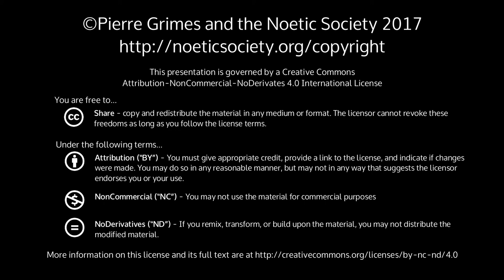2017-04-15 NSSAT NSDRM - Dream Explorations: JulieH, David, Barbara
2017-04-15 NSSAT NSDRM - Dream Explorations: JulieH, David, Barbara
Text of dreams: JulieH: This is the third and last dream. April 15, 2017 I was tryng to leave and I was watering the flowers and I wanted to water everything before I left. And I had done a pretty good job around my house, by the front of the house and now I’m over by the side of the house in an area where I actually want to plant a fig tree but it’s occupied with other people’s stuff. And I'm wondering how I will — well, there's a transition there at that point and I'm trying to wash off these three things or something before I go - before I water the final area, I’m washing off these three things and somehow that seems to be problematic. Not sure what that’s about. There are these three cobalt ceramic resistors or ceramic plates of some sort. But then after that I need to go around back and up this hill to finish watering. But it’s like the resistors that I’m watering are resisting the water. It’s like I’m watering them because I think they need it, but somehow they’ re not taking the water or the water is just rolling off them, and I’m thinking that these things that I’m watering don't accept the water, so it was frustrating and so I’m trying to decide if I should just keep pushing on this thing trying to water these or should i go up to that hill to water now. And this last decision point was what I kept mulling over. That’s the end. David: 4/14/2017 There was a girl. She is younger. I am at a college, a very large college that is spread out over a huge campus, and there are people everywhere. I am with the girl and l follow her into a renaissance/European history class. It is just a mess, you can't hear, he teacher is mumbling to himself. My friend says that part of the class is a tutorial. it is made clear later on after sitting and listening to this teacher mumbling for a while that we are going to a tutorial were there there is absolutely no questioning and that there is a lot of work to be done and a lot of note taking. Sitting in this class with this person, we are quite close, hanging on to each other and the class sort of breaks up. She runs away and I am supposed to follow her. Its kind of a game. Its almost as if, if l can follow her i can stay with her, put she is not giving me any clues. l follow her down a stairway, a brick stairway with brick all around the walls and ceiling. I come to a dead end, I go to the right, I find another stairway. I see her up at the top of the stairway, its very old, brick all around and it is hard to get through because the ceiling gets lower as you ascend. We walk up to go through a gate/turnstile and we go into a bookstore. The bookstore is massive, it is a huge complex (multipurpose facility). I am looking for her and she keeps slipping away. It is kind of a game. I am looking at a display of brochures and l realize that the classes l want, most of the classes are full and most of the brochure slots are empty. i had it in the back of my mind that there is a catalog that I needed to get. The woman has slipped away again. I find her just by accident. But there is another child too with her, and she is playing hide and seek with the child. I see the child, she looks like a smart little girl. I bump into the girl and eventually the child bumps into the girl and l tell the girl, “She wouldn't have seen you but she bumped right into you." and everybody laughs. At this point we are standing by a carol, a kind of display and I say to the women why don't I just get a catalog. She explains to me that for one of the classes, she shows me a map, that you have to go from one town in Germany another and it takes two hours and she is really doubtful whether she wants to be able to travel on a train. I tell her it is not a problem, the trains are clean, there are different seating classes (first class, regular, and a luxury class in the middle), and the trains run on time. She is doubtful. At this point I think it would be best, I whisper to her, "get a real catalog and figure out how to go to this school." We are standing by the carrol and there are ceramics on it and at one point I see a woman cleaning up a bunch of things that have been spilled and broken on the floor, cups and tchotchkes that have been spilled on the ground. We are just sort of sitting on the floor in this really cavernous bookstore near where the bookshelves are, columns and columns of bookshelves lined up down the middle of this big room. The last comment is about that she really doesn't seem to have either problems enrolling in this school or she is already enrolled in this school, but I am not. And i am there to be with her and it is not working out, I don't think because we are not communicating. Barbara: Monday morning April 3rd. We were besieged, a bunch of us. The people with us are preparing weapons and the fighters, the soldiers, all of us are aware of the horror of our situation. [I say "horror” but actually we are very focu